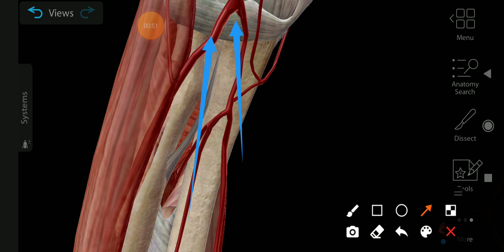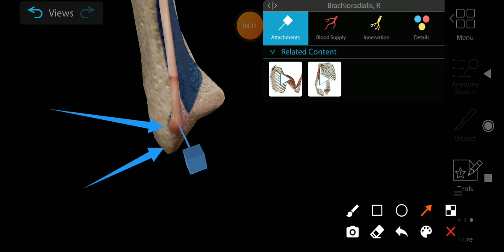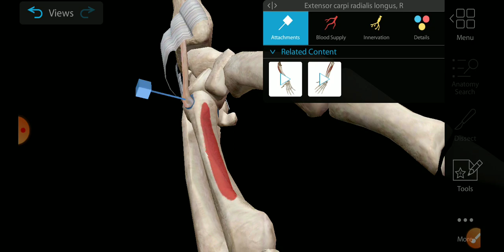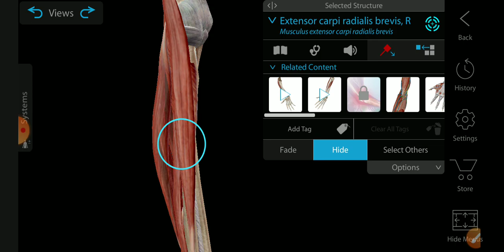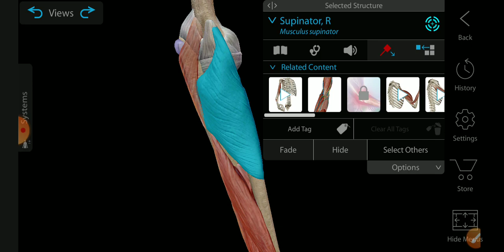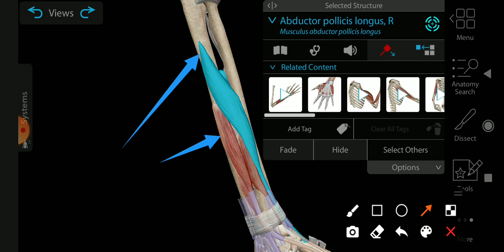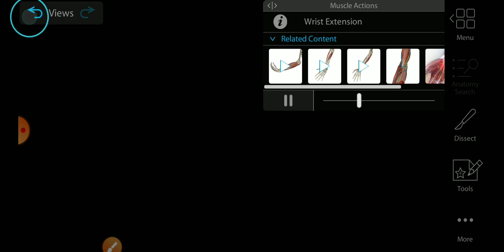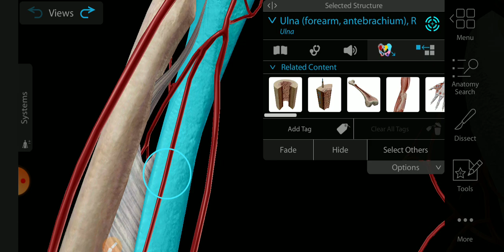MSK/ Session5-Dr- part3/ Muscles of the posterior compartment of the forearm 3D/ By Hasan Murphy